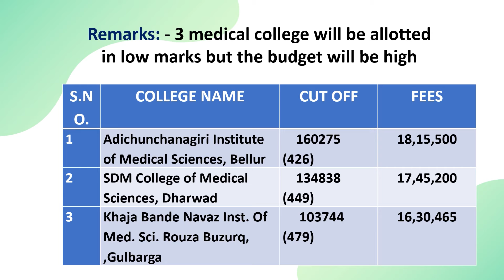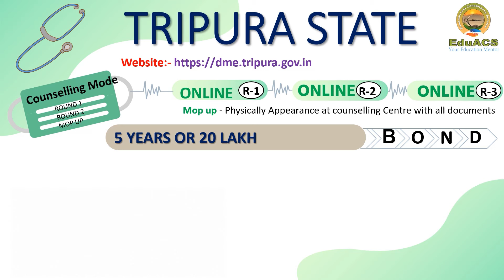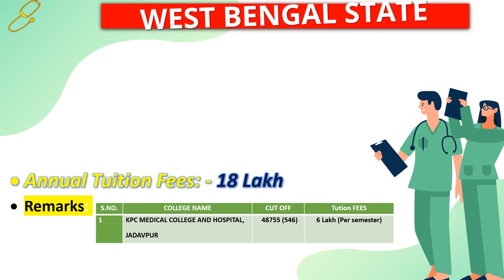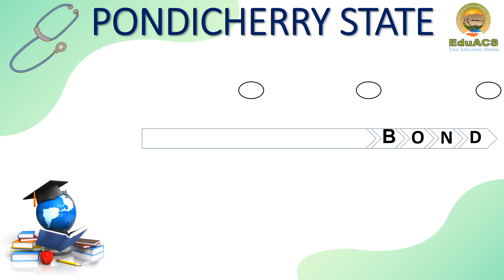NEET UG 22 Open State For Private Counselling कौन कौन से States है Students Counselling करा सकते है